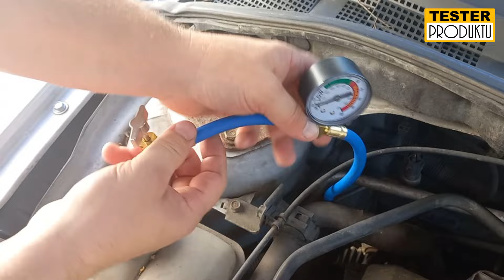Napraw klimę w 5 minut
✅ Będę Mega Wdzięczny jeśli postawisz mi wirtualną kawę za pracę którą wykonuję dla Was: